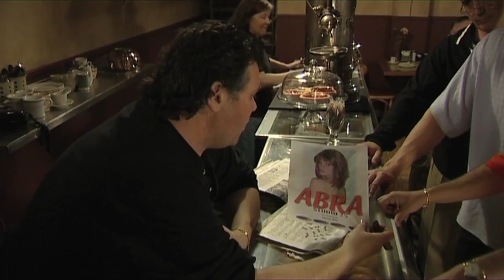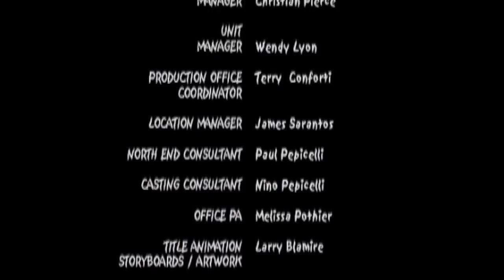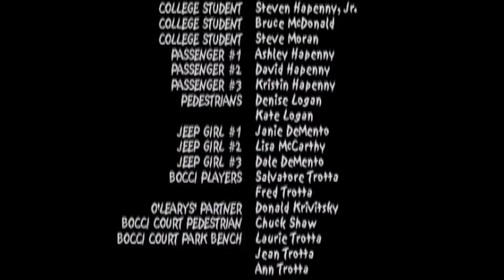Abracadabra-Episode#8- "That's our Abra!" The Boys' Trip to Maine!